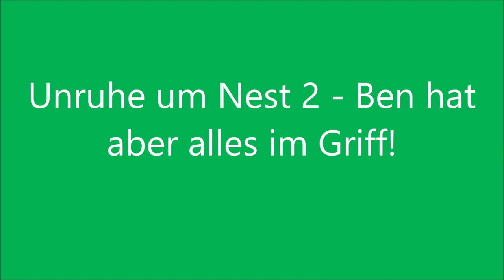Unruhe um Nest 2 - Ben hat alles im Griff!